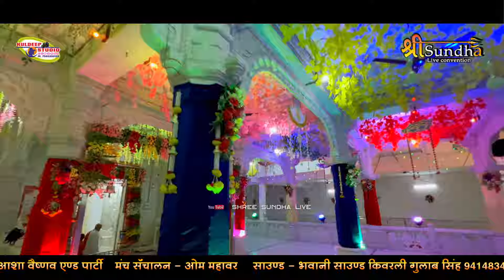शंकर भगवान का सुप्रसिद भजन डुंगर ऊपर डूंगरी शिव पर्वता बेटा !! Ashavaishnav !! kivarli live bhajan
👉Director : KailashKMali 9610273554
©Copyright :    @SUNDHALIVE
  STAY Tune with us! FOR MORE